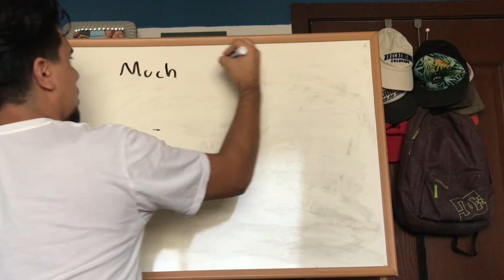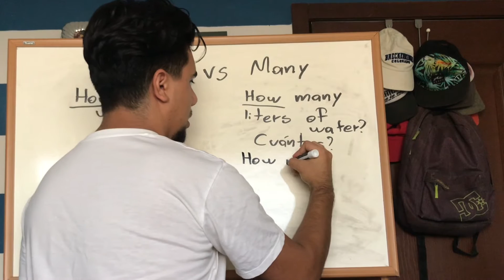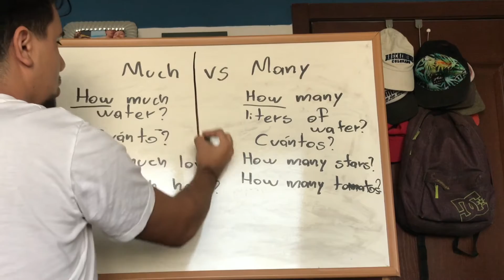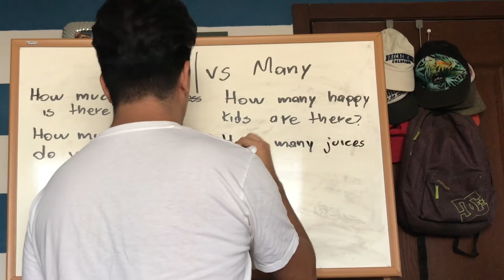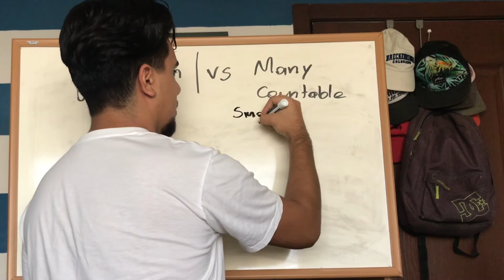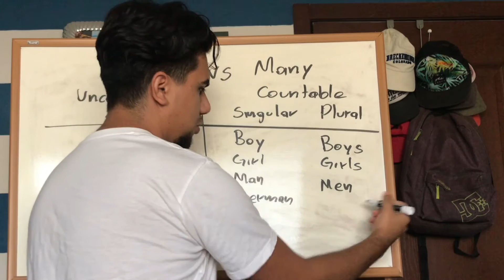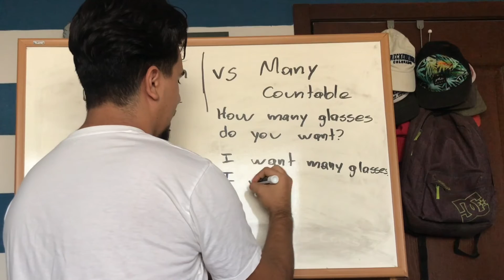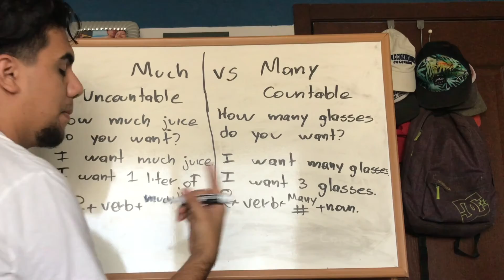Much vs Many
In todays class we will learn Much vs Many